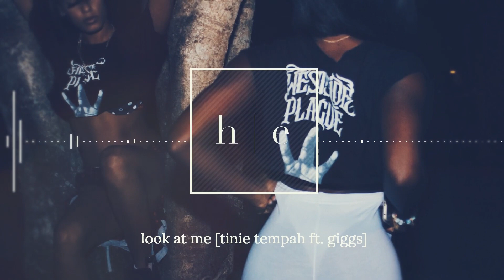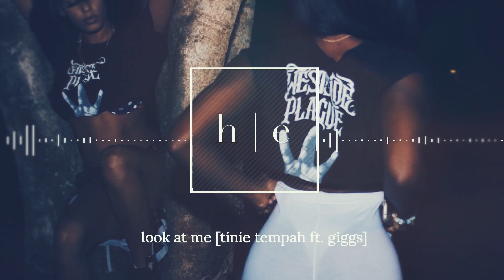Tinie Tempah Ft. Giggs - Look At Me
twitter. instagram. tumblr. facebook. @hyyerreducation

h | e
tune into the infinite